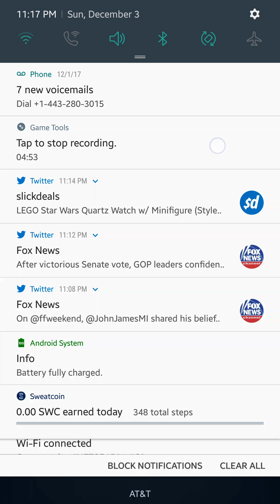Empires and Puzzles - Save the Winter - Stage 20 - 3300 Power